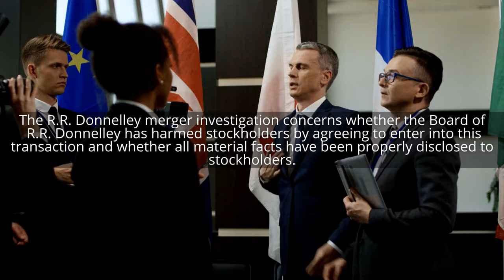RRD Prediction News (RRD) RRD News | INVESTOR ALERT R.R. Donnelley & Sons Co. Investigation $RRD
Merger Investigation RRD Prediction News (RRD) RRD News | INVESTOR ALERT R.R. Donnelley & Sons Co. Investigation $RRD

RRD Prediction News and RRD News

The R.R. Donnelley merger investigation concerns whether the Board of R.R. Donnelley has harmed stockholders by agreeing to enter into this transaction and whether all material facts have been properly disclosed to stockholders.

Upon the closing of the transaction, Chatham would pay $7.50 a share for the company, which would be a 52% premium to its closing price Monday.

If you still hold your shares and held them prior to the announcement of the merger, you have the right to challenge the fairness of the transaction. Stay informed with no out of pocket costs to you.

For over 20 years Levi & Korsinsky have recovered hundreds of millions of dollars for shareholders. We look forward to hearing from you. Prior results do not guarantee similar outcomes, and this video may be considered attorney advertising under the laws of your state. We look forward to hearing from you.

Get Social
_________________________Time Stamp ⏲️ ________________________
00:00 RRD STOCK
00:07 We Give Shareholders a Voice
00:14 Merger Investigation
00:25 Upon the closing of the transaction, Chatham would pay $7.50 a share for the company, which would be a 52% premium to its closing price Monday.
00:45 Learn About Your Rights at No Costs to You!
00:57 Levi and Korsinsky

Videos that discuss RRD Prediction New and RRD News

RRD: Over 300% Gain Derf Invests
RR Donnelley & Sons CEO: Break-Up Benefits | Mad Money | CNBC CNBC
RRD | Commercial & Digital Print Solutions RR Donnelley
Strategic Business Insights: An interview with RR Donnelley President and CEO Thomas Quinlan Tuck School of Business
RR Donnelley Introduction SmithsonianNPM
RR Donnelley Sons Why Invest In
The Smart Money Are Looking at R.R. Donnelley InvestingChannel
RR Donnelley & Sons Co Stock is trying to recover its losses - rrd stock SATYAJIT DASGUPTA
Donnelley R.R. & Sons Company (RRD) Mep Investments - Micromep
R.R. Donnelley & Sons Company Tops Estimates By A Penny FinancialNewsOnline
RRD Marketing Solutions Brief RR Donnelley

The RRD prediction new  or RRD news or known as r.r. donnelley & sons co. stock information shareholders, RRD new and RRD  watch the RRD stocks for RRD prediction. RRD stocks analysis news is now looking for investors to investigate RRD Merger new and rrd stock shares or RRD Merger deep dive into rrd stock price issues. r.r. donnelley & sons  stock news drop risk or r.r. donnelley & sons merger news this video discusses merger investigation class action litigation.